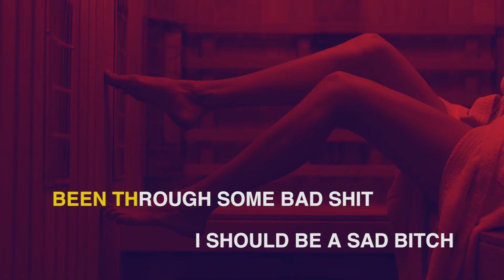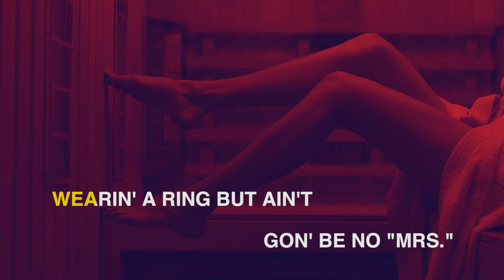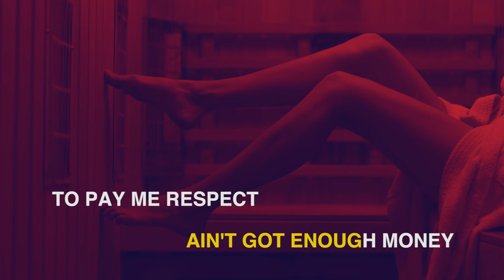ARIANA GRANDE - 7 RINGS - VIDEO KARAOKE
Video Lirik Karaoke Ariana Grande - 7 Ring
Ariana Grande FANS BASE

“7 rings,” which features Ariana boasting about money and many other luxuries, including diamonds and houses, is the second official single from Ariana Grande’s fifth studio album, thank u, next after Ariana announced that “imagine” will act as a promotional single for the album. The title is in reference to a collection of matching friendship rings Ariana and six of her friends bought in New York.